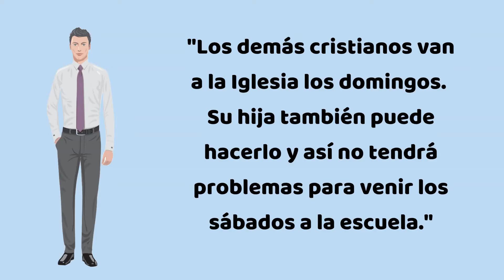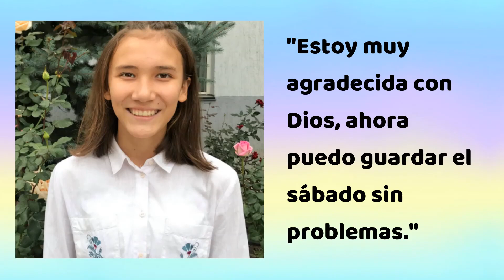Misionero Escuela Sabática Infantil 13 de febrero de 2021